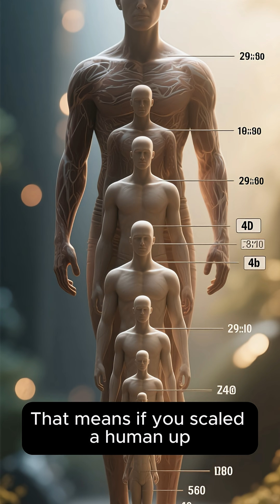The Square Cube Law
🦖 Why Godzilla Would Collapse in Real Life
As things get bigger, they also get heavier—a lot faster than they get stronger.
That’s the Square-Cube Law.

It’s the reason giant monsters like Godzilla or King Kong would crush themselves under their own weight.
Their bones, lungs, and muscles just couldn’t keep up with their size.

Cool in movies.
Impossible in physics.